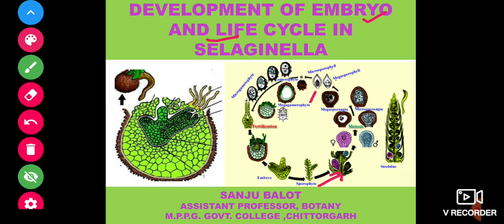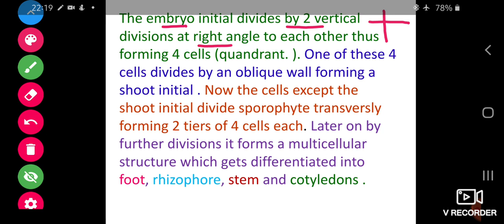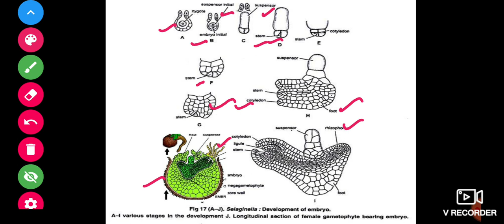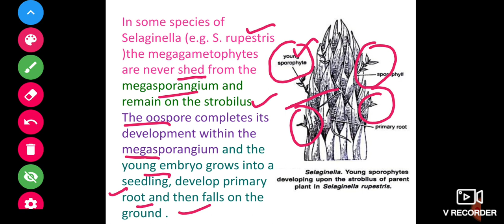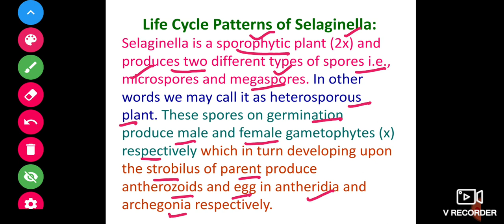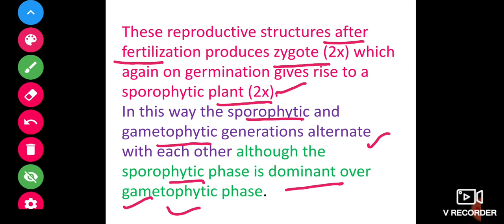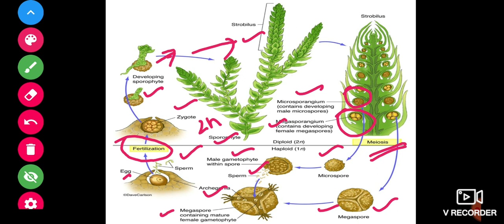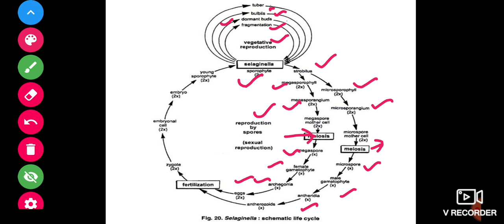Development of Embryo and Life Cycle Pattern in Selaginella. by Sanju Balot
B.sc I yr Paper-III
Embryo development and Life cycle pattern of Selaginella